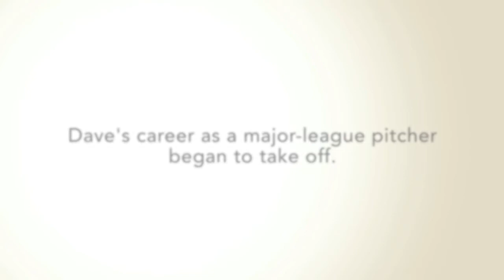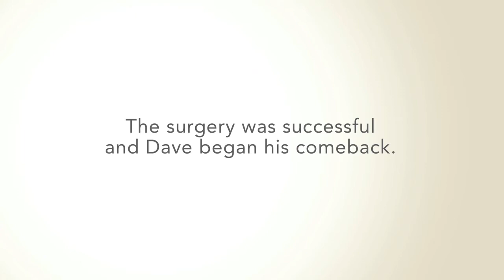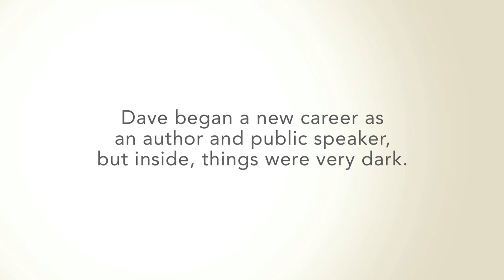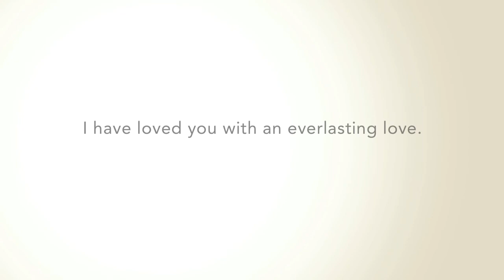Dave Dravecky: My Story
Just as his career was skyrocketing, MLB pitcher Dave Dravecky discovered a lump on his left arm—his pitching arm—that turned out to be a malignant cancerous tumor. Dave made a comeback after surgery, but his arm broke. It indicated a recurrence of the cancer, and necessitated the amputation of his arm and shoulder, and the end of his MLB career. Though Dave began a new career as a speaker and author, it would ultimately take God's grace to heal him and guide him.